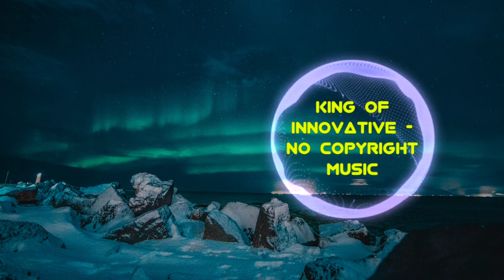No Copyright Music: NEFFEX - I JUST WANNA BE GREAT (Copyright Free)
Background Music for Vlogs is a hip hop and rap and best of compilation. This background music is perfect for videos - It's no copyright music

Licence:

Appropriate Credits 👇

Song: NEFFEX - I JUST WANNA BE GREAT (No Copyright Music)
Music promoted by King Of Innovative.

Appropriate credits 👆